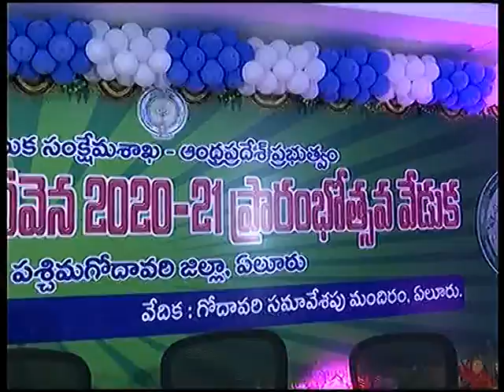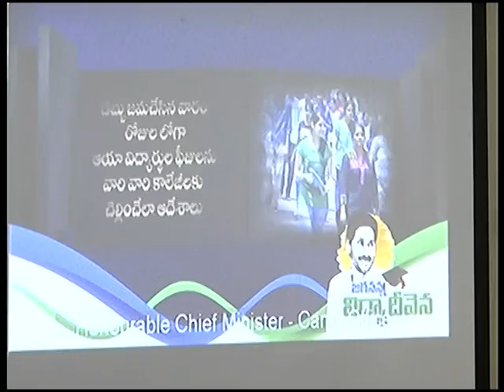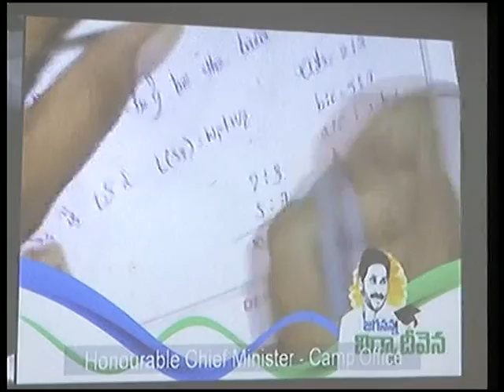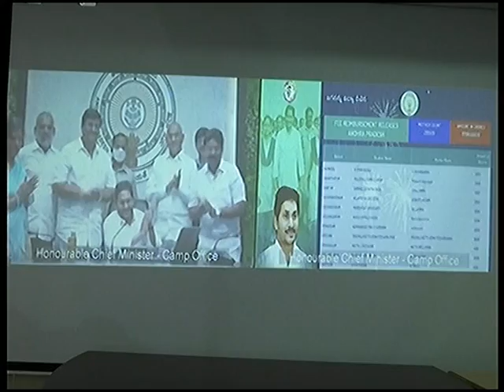19. 4 .2021_W.G_ELR_ JAGANANNA VIDYA DEEVENA HON'BLE CM CONFRENCE _ DIST COLLECTOR,JC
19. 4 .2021_W.G_ELR_ JAGANANNA VIDYA DEEVENA HON'BLE CM CONFRENCE _ DIST COLLECTOR,JC